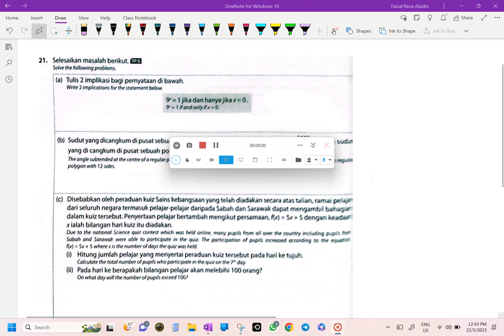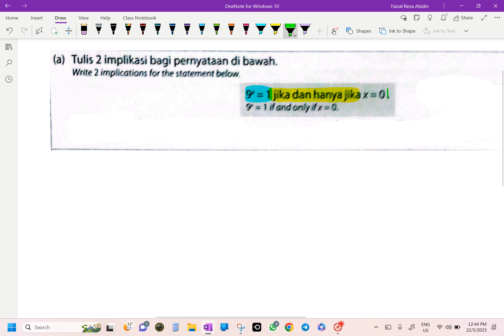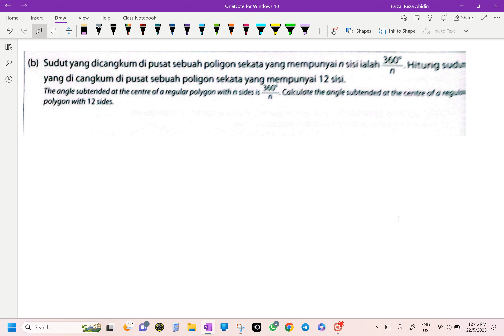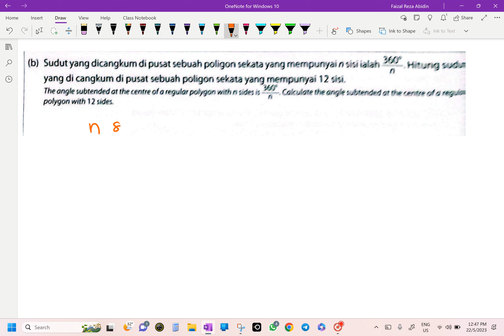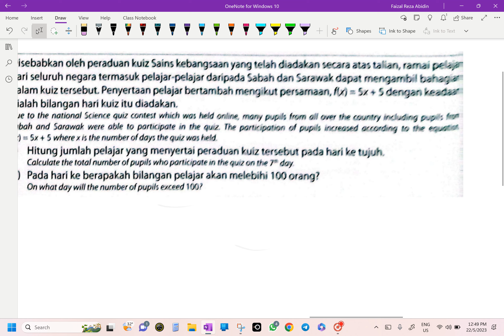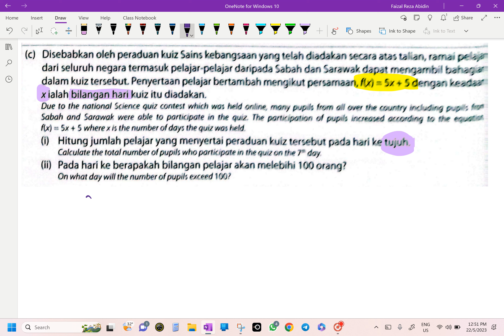Matematik Tingkatan 4 KSSM - Bab 3 - Penaakulan Logik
Buku PBD Plus (Pelangi)
Penyelesaian masalah yang melibatkan penaakulan logik.
No. 21